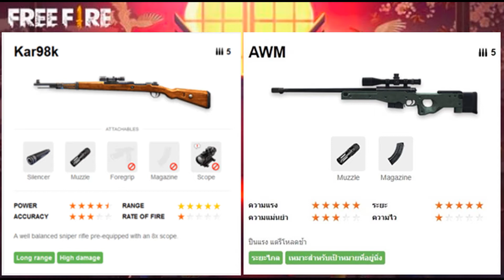free fire CGGG - Udie สไนเปอร์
อยากให้เพื่อนๆมาลองเล่นสไนเปอร์กันดูครับ
ขอบคุณ สตีมเมอร์ CGGG และ Udie ด้วยครับ